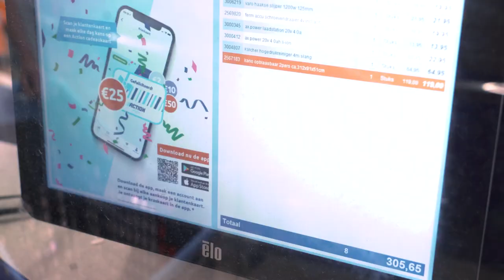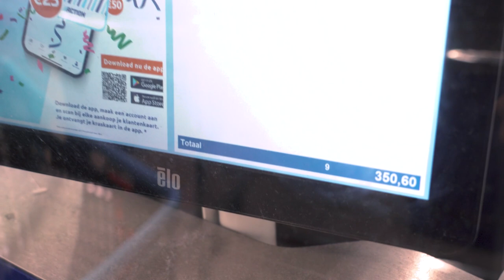Mike mag 1 minuut GRATIS winkelen bij Action! 😱🎉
Action-fan Mike heeft 1 minuut gratis winkelen gewonnen bij Action, met het scannen van zijn klantenkaart in de Action app! Met een goede strategie wist hij zijn kar flink te vullen. Hoe zou jij het aanpakken als je 1 minuut gratis winkelen bij Action zou winnen? Naar welke producten zou jij direct toerennen met je winkelwagentje? Laat het ons weten in de reacties!

Heb jij de Action App al gedownload? Doe het snel en wie weet val jij de volgende keer in de prijzen

Action Shoplog
Action Unboxing
Action DIY

Veel kijkplezier!